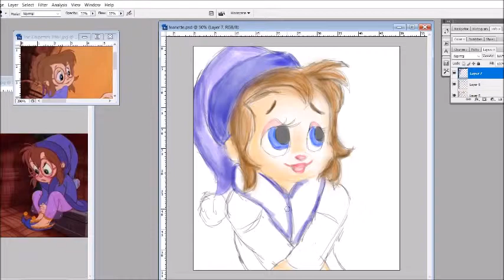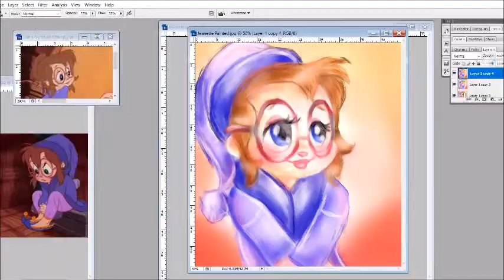Jeanette Miller - Chipmunks - Speed Paint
Wanted to draw Jeanette from Alvin and the Chipmunks.
Hope you like! Bye!
Original Time: 50 mins